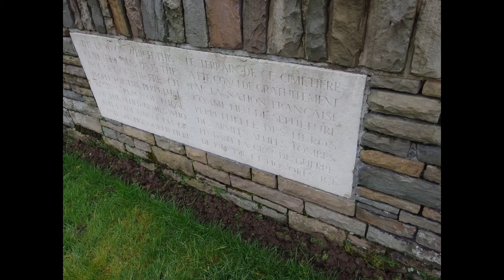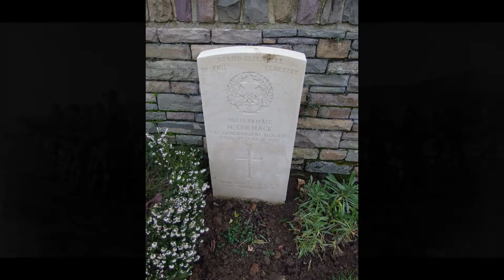Cimetière militaire de Fampoux (level crossing) (62)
Level Crossing Cemetery Fampoux est un cimetière militaire britannique à Fampoux situé route de Pelves, au lieu-dit Hameau du Petit Fampoux. Il a une superficie de 1.264 m2  et contient 405 corps de 1914-18.
Ce cimetière contient les tombes de 401 britanniques et 4 sud africain qui sont morts dans les combats avril 1917 ou le village fut repris en partie par les forces allemandes en mars 1918et fut finalement libérés cinq mois plus tard.  Bon nombre des soldats enterrés ici appartenaient aux régiments écossais. Les lieux ont été aménagé par Sir Reginald Blomfield.